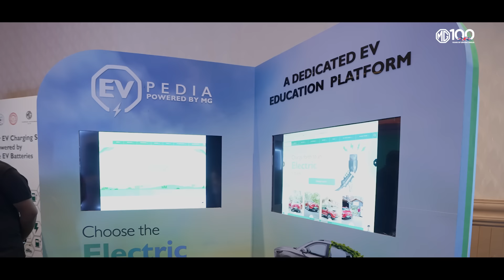Introducing the DRIEV.BHARAT fast tracking EV. Adoption in India | DriEV.Bharat 2024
At the DRIEV.BHARAT event in New Delhi's Bharat Mandapam, JSW MG Motor India unveiled a series of cutting-edge electric vehicle solutions.

The event in collaboration with key industry leaders, highlighted JSW MG Motor India's commitment to driving EV innovation, enhancing charging infrastructure, and encouraging wider EV adoption in India.

Among the pioneering introductions were eHUB, EVPEDIA, Project REVIVE, and the MG-Jio ICP, all setting new benchmarks in the EV space.